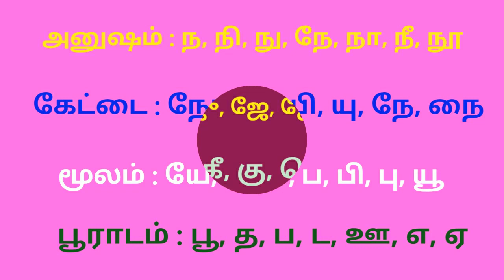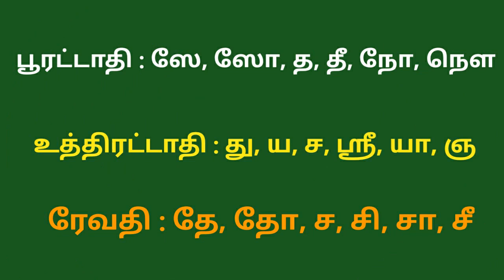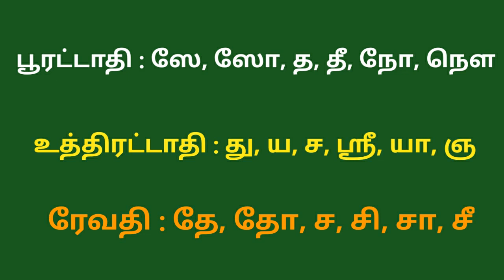நட்சத்திர முறையில் பெயர் வைப்பது எப்படி